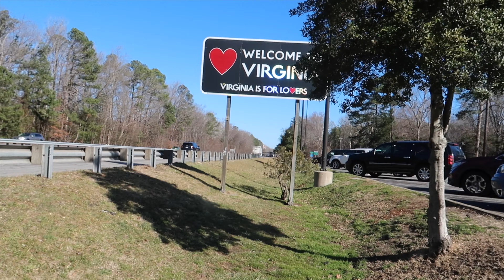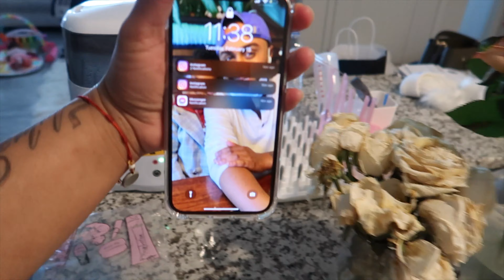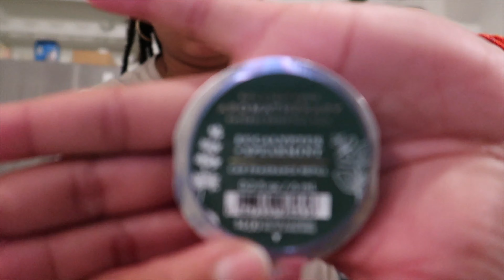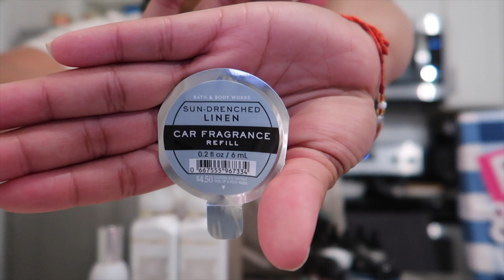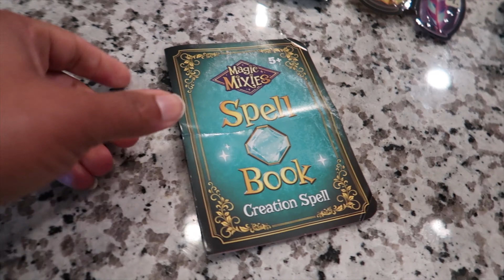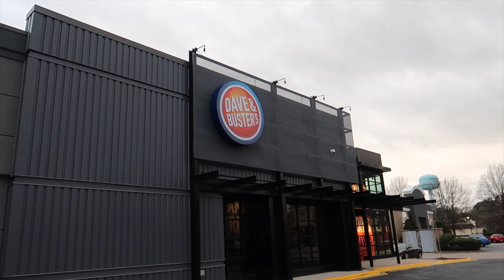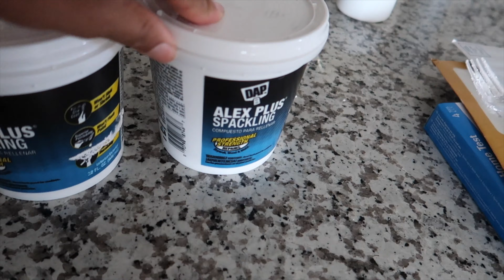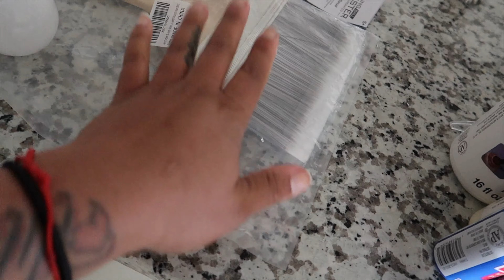WEEKLY VLOG| DAYS IN OUR FAMILY LIFE | OUR BABY SIX BIRTHDAY | HUGE AMAZON HAUL FOR LUXURY HOME |CNJ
WEEKLY VLOG| DAYS IN OUR FAMILY LIFE | OUR BABY SIX BIRTHDAY | HUGE AMAZON HAUL FOR LUXURY HOME | DIY PAINTINGS | CNJ VIBES

HEY FAMILY AND FRIENDS!
THIS IS ONE CRAZY WEEKLY VLOG|! THESE DAYS IN OUR FAMILY LIFE HAS SO MANY DAYS IN ONE VIDEO! WE APOLOGIZE FOR GOING M.I.A BUT IT'S BEEN BUSY AND OUR WEEKLY VLOG| HAS HAD TO WAIT! BETWEEN OUR BABY GIRL JORDYNN'S SIX BIRTHDAY BASH! (WE DIDN'T THROW A PARTY BECAUSE SHE WANTED TO VISIT HER FAMILY) AND JUST SPENDING TIME WITH FAMILY WE HAVE HAD LITTLE TIME TO EDIT OUR WEEKLY VLOG| VIDEOS!
I HAVE BEEN SHOPPING SO MUCH THROUGH AMAZON! AND NOW THAT I AM NO LONGER PREGNANT I AM TRYING TO PLAY CATCH UP WITH MY HOME DECOR AND JUST GETTING BACK TO GETTING THINGS TOGETHER FOR OUR LUXURY HOME DECOR! I HOPE YOU ALL ENJOY OUR HUGE AMAZON HAUL FOR OUR LUXURY HOME! I ALSO HAVE BEEN ON TIKTOK AND HAVE DISCOVERED THE ART OF SPACKLE DIY PAINTINGS! I WAS SO CLOSE TO BUYING A PAINTING FOR $350! YES! THAT IS CRAZY! I DECIDED TO DO SOME DIY PAINTINGS! PLEASE ENJOY THESE DAYS IN OUR LIFE!

🛍 ⇢ OUR AMAZON STORE

🔗LINKS TO ALL ITEMS IN  VIDEO

Black 18”x12” rectangle tray
CHANEL HARDCOVER BOOK
12” GOLD PLACEMATS
THE FINER THINGS HARDCOVER BOOK
BLACK AND WHITE CLOTH NAPKINS
TOM FORD BOOK
GOLD NAPKIN RINGS
MIRRORED END TABLE SET OF 2
22” WHITE OAK WOOD CHAIN
MASK HOLDER DISPENSER
KN95 MASK
ACRYLIC MASK HOLDER
BLACK FARMHOUSE BEADS
2pk MOTION LED SENSOR
14.96” GOLD PLACEMATS
REVERSIBLE KITCHEN RUNNER (black)
BISSELL LITTLE GREEN CARPET CLEANER
LARGE MOTION DETECTORS
ELEMENTS OF STYLE HARDCOVER
SHOWER CADDY BASKETS
BLACK & WHITE SALT AND PEPPER GRINDERS
WHITE CONSOLE TABLE
GOLD APPLE WATCH SET
5pk 16oz BLACK PLASTIC PUMP BOTTLES
4pk 32oz BLACK PLASTIC BOTTLES
CANDLE SNUFFER
4 in 1 CHARGING STATION WHITE
4 in 1 CHARGING STATION SILVER
CERAMIC READING BOOKENDS
18pc DISPENSER LABELS FOR BOTTLES

FOR MORE VIBES WITH US!

- JORDANS INSTAGRAM → @J_Cool757
- JORDANS SNAPCHAT → @J_Cool757
- JORDANS FACEBOOK→ @ Jordan Allen